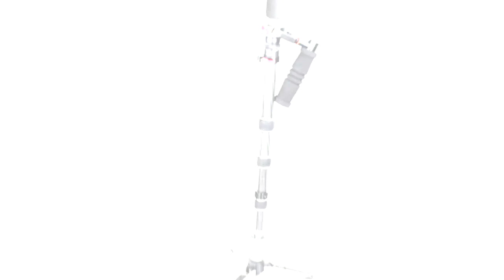Flycam Mozy 5000 Handheld Monopod Stabilizer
Leave your old style stabilizing platforms behind with the new wave Flycam Mozy 5000 Handheld Monopod Stabilizer (FLCM-MZ-5) that brings new level of performance to your craft.Discover a new perspective of advanced functionality, high-end quality and stability.